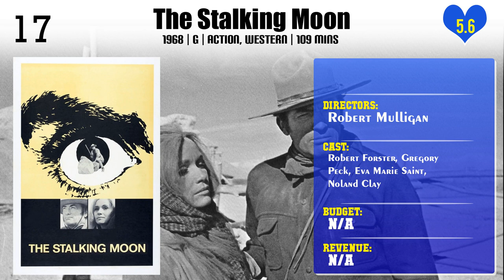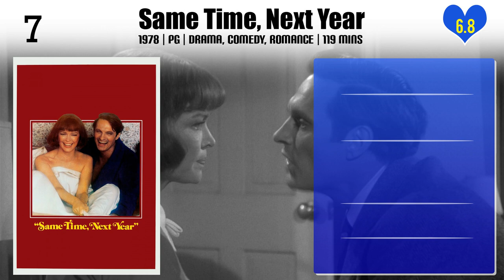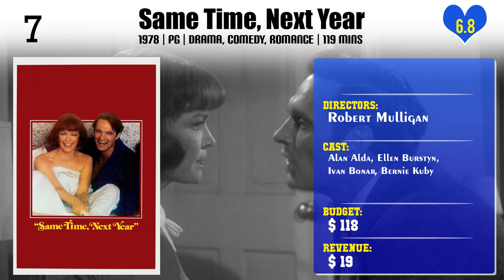Robert Mulligan | Top Movies by Robert Mulligan| Movies Directed by Robert Mulligan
Best Movies of Robert Mulligan

Find the list of top and best movies directed by Robert Mulligan
1.The Spiral Road
2.Clara's Heart
3.The Nickel Ride
4.The Stalking Moon
5.Inside Daisy Clover
6.Kiss Me Goodbye
7.Bloodbrothers
8.Baby the Rain Must Fall
9.The Other
10.The Pursuit of Happiness
11.Love with the Proper Stranger
12.Summer of '42
13.The Rat Race
14.Same Time, Next Year
15.The Great Impostor
16.Come September
17.Fear Strikes Out
18.Up the Down Staircase
19.The Man in the Moon
20.To Kill a Mockingbird

Please Comment down your favorite movie of Robert Mulligan